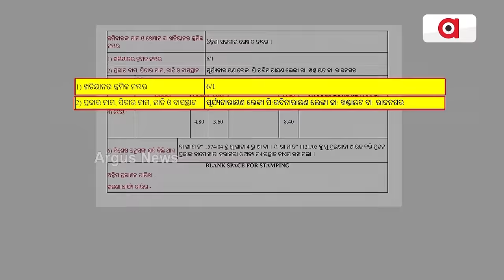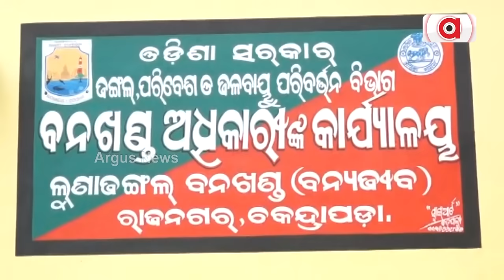ଜଙ୍ଗଲ ଜମିରେ ବେପାର କରୁଥିଲେ ବିଜେଡିର ରାଜନଗର ବିଧାୟକ || Swad Hotel Controversy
ଧ୍ରୁବ ସାହୁଙ୍କ ସ୍ବାଦରେ ବଲେ ବଲେ ରିପିଟ୍ । ଧରାକୁ ସରା ମଣୁଥିଲା ବିଜେଡି । ଗଣତନ୍ତ୍ର ନୁହେଁ ଓଡ଼ିଆଙ୍କୁ ଭାବିଥିଲା କି ଜାଗିର ? । ଜଙ୍ଗଲ ଜମିରେ ବେପାର କରୁଥିଲେ ବିଜେଡିର ରାଜନଗର ବିଧାୟକ । ଡେରା ପକାଉଥିଲେ ବଡ ନେତା, ରାତି ରାତି ରହୁଥିଲେ ଅଭିନେତ୍ରୀ । ସରକାରୀ ଜମିରେ ହୋଟେଲ ସହ ରଙ୍ଗଶାଳା ଚାଲୁଥିବା ଅଭିଯୋଗ । ଖୋଦ ସାମନାକୁ ଆସି ଜବାବ ଦେବେ କି ନବୀନ ? ।